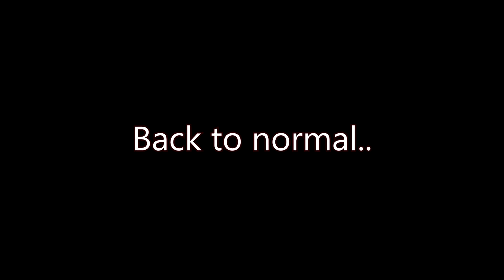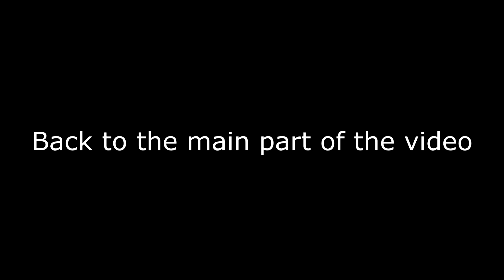Holdfast Nations at War - Experience with the 45th!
This video is to remember me :(